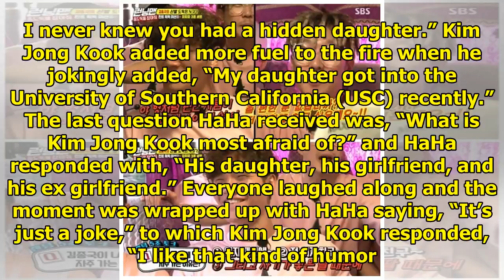HaHa Brings The Laughs With Unexpected Answers To Questions About Kim Jong Kook On "Running Man"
Display. Sharethrough. Soompi.1x1 HaHa had everyone laughing on SBS’s “Running Man” when he gave som...